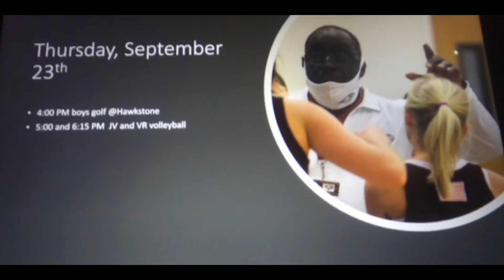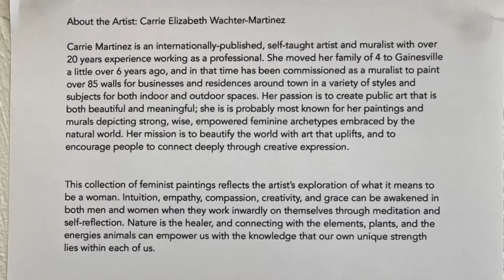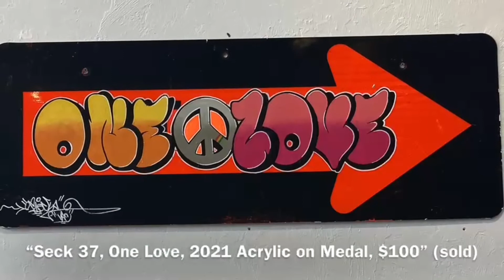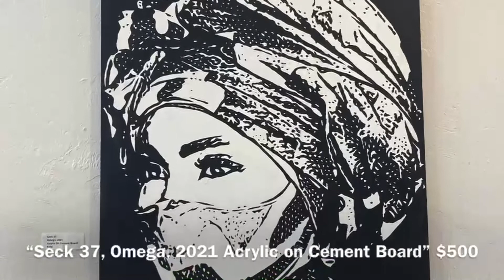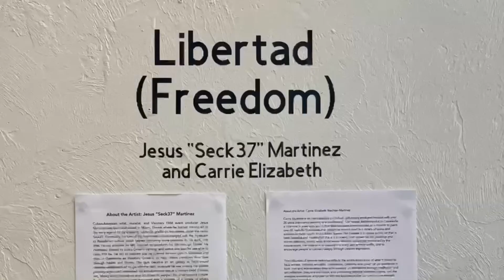Burgundy & Gold - Week of Sept. 19